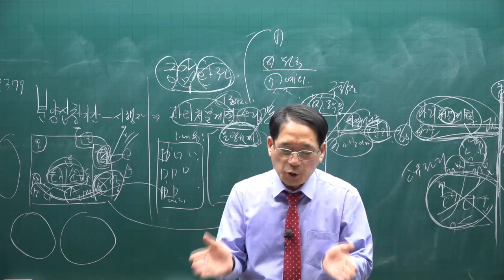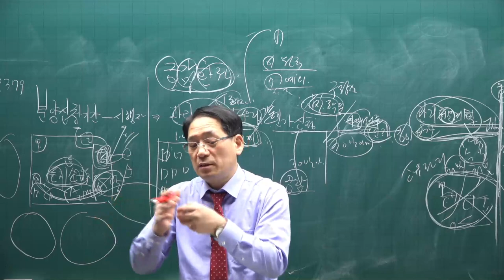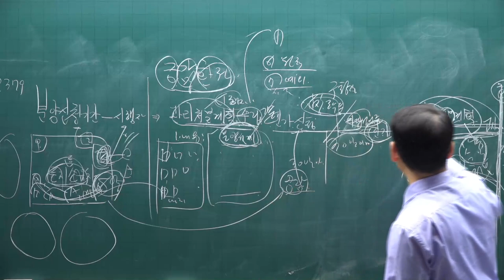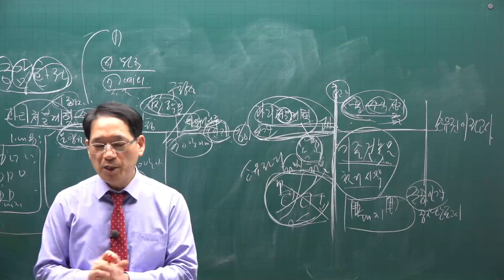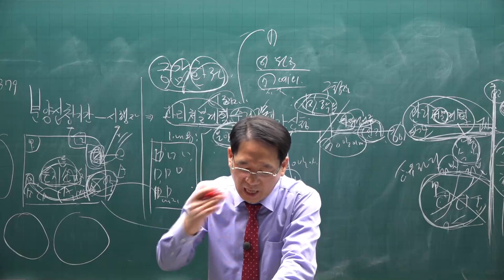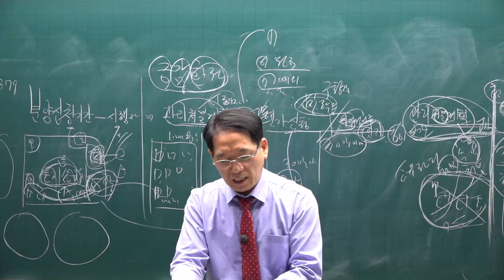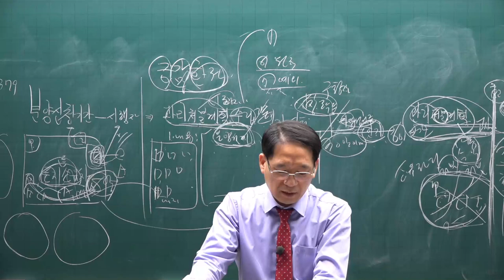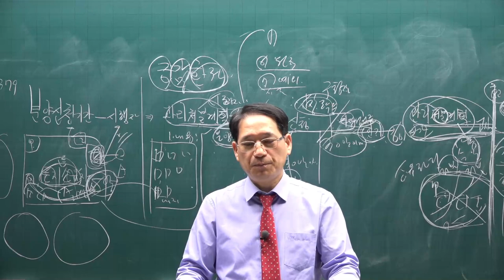[공전무] 2021년 공인중개사 공법 기본이론 49강